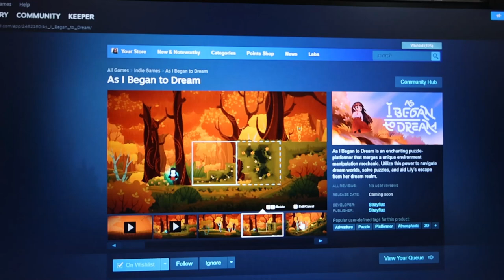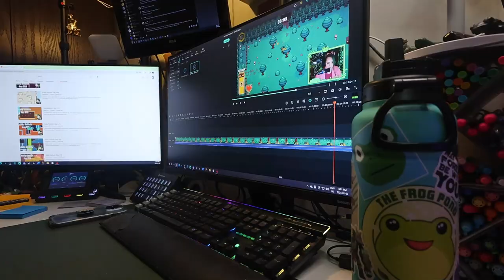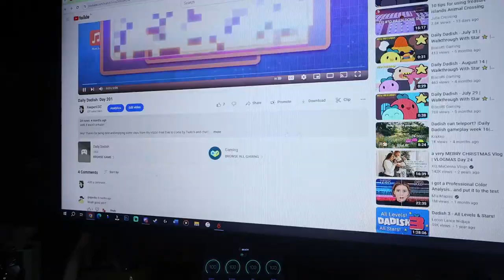checking out exciting new games & editing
We are back to work, which isn't super exciting, but all the games I've been checking out are!

Equipment:
Camera: Canon Powershot V10
Tripod:  HG-100TBR Tripod Grip
Editing Software: Filmora